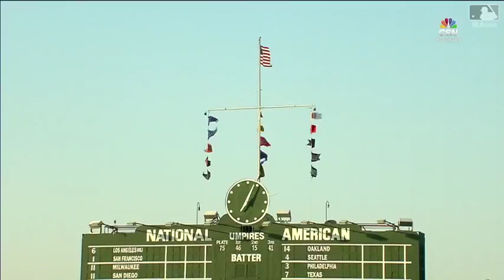5/16/17: Maddon earns 1,000th win with Cubs' victory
Daily Recap: Ian Happ, Anthony Rizzo, Kyle Schwarber and Addison Russell each homered to help Joe Maddon pick up his 1,000th career victory